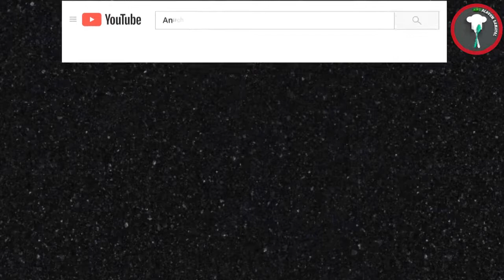Mullangi Paratha | Mooli Paratha | Anu Alavum Samayal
MOOLI(MULLANGI )PARATHA

INGREDIENTS
MULLANGI 3 SHREDDED
SAMBHAR POWDER 1 TBSPN
CHILLY POWDER 3 TBSPN
GARAM MASALA 1 TBSPN
SALT 3 TSPN
OMAM 1 TBSPN
JEERA 1 TBSPN
CORIANDER LEAVES 1BUNCH CHOPPED
GHEE 1 TBSPN

METHOD
MIX THE ABOVE INGREDIENTS IN TO A STIFF DOUGH. SO THAT WHEN WE DO CHAPATHIS, AFTER HALF AN HOUR THE DOUGH CONSISTENCY WILL BE PERFECT. AFTER HALF AN HOUR MAKE MOOLI(MULLANGI PARATHAS) AND ENJOY THE DISH WITH CURD.